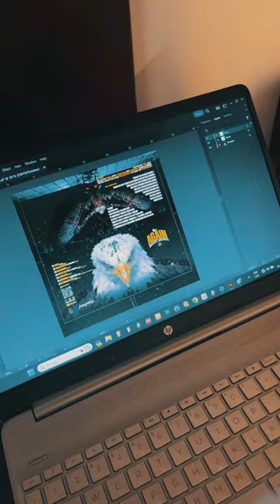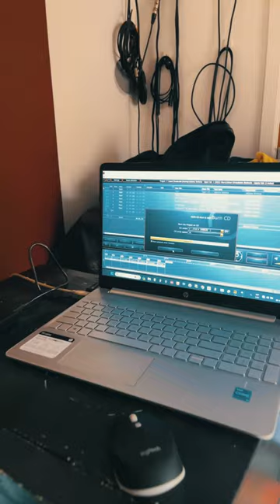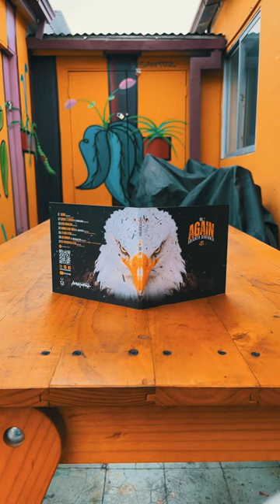Mix AGAIN VOL. 1 | Adickta Sinfonía (2023)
Empezamos la segunda preventa a $8.000 para el Lanzamiento en vivo de AGAIN VOL. 1 🦅🦅🦅🦅 (en puerta $10.000)

Gracias a todos los que ya han comprado su entrada 🙏🏽🙏🏽🙏🏽🙏🏽

🎵🎶 También, le adelantamos un mix que muestra parte del disco que tocaremos en vivo en @espaciodelangel_ (Huérfanos 786, Santiago) junto a:

📀 Además, les comentamos que tendremos copias físicas de AGAIN VOL. 1 el día del lanzamiento (Viernes 17 de Noviembre 19:00 horas) a $10.000 c/u

🎉🎊Los esperamos para celebrar nuestro naciente trabajo

⚙️ Soporte: @FaroLatino